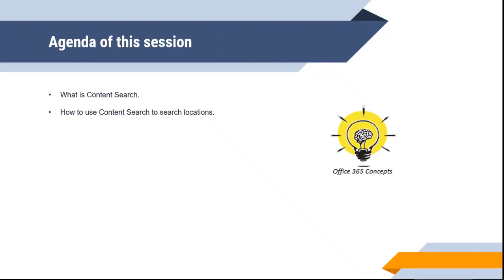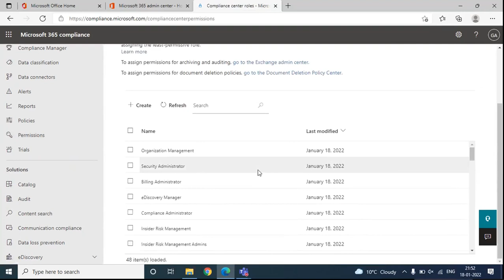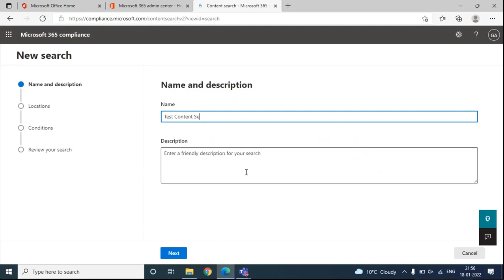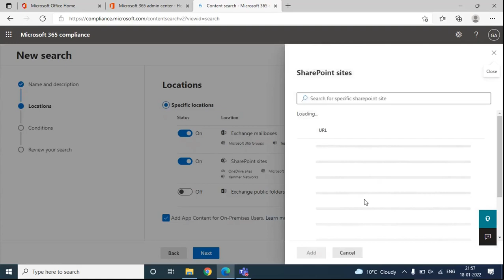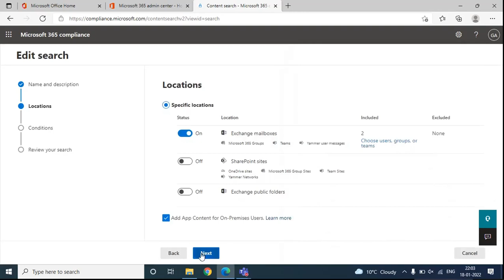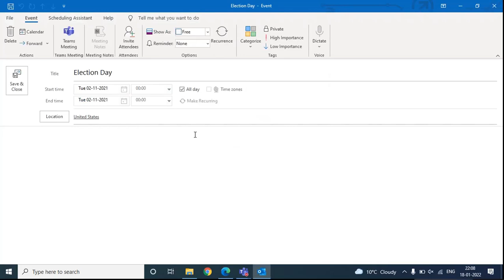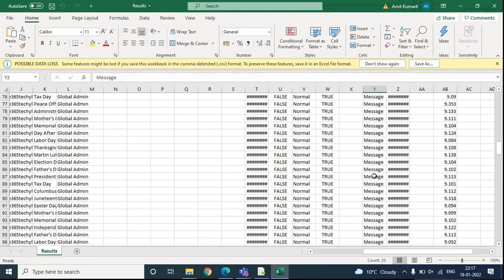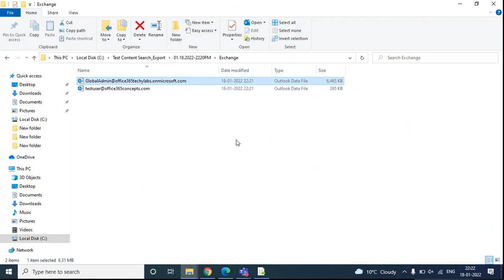Content Search in Microsoft 365 | How Content Search works in Microsoft 365 Compliance Center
Hi Guys, in this video you will learn how to use Content Search in Office 365 or Microsoft 365, and how to use this tool to export search reports and results.

Export searched results in PST files.

ediscovery tutorial
ediscovery premium
ediscovery in office 365
ediscovery exchange
ediscovery for dummies
ediscovery search